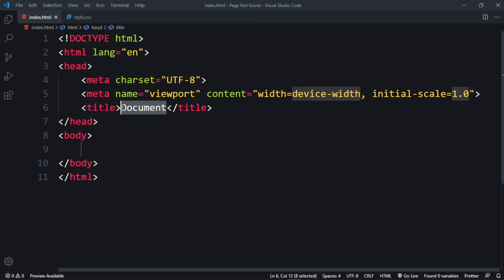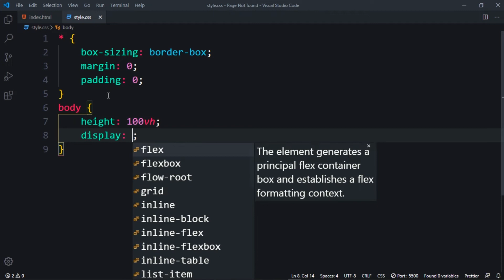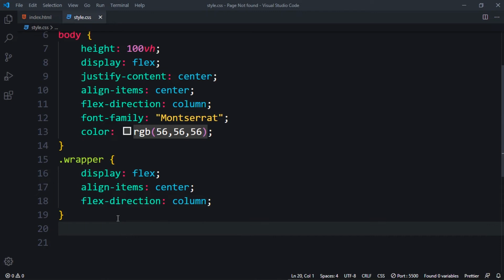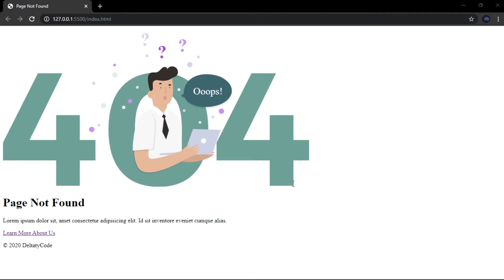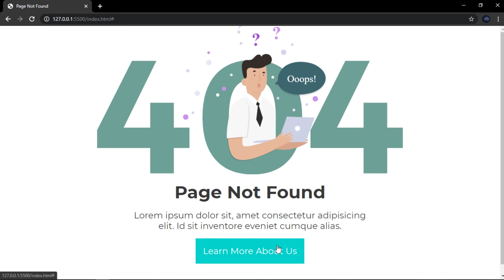Create a 404 Page , Not Found Error Page Using HTML & CSS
In This Video, I’m going to show how to create a 404 page  ,  not found error page Using HTML & CSS.